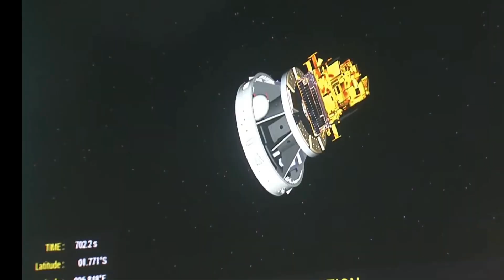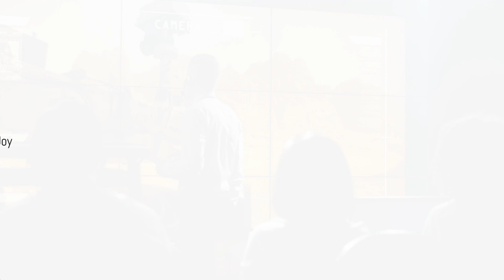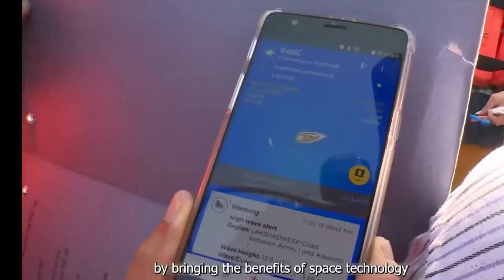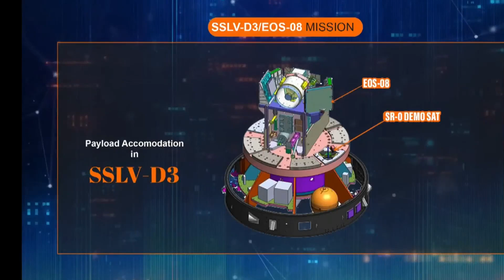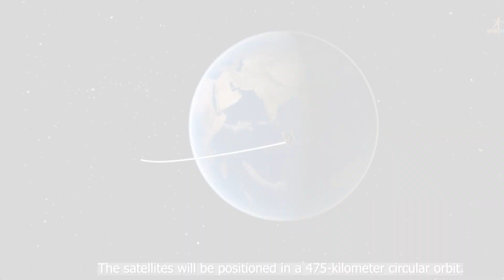ISRO Achieves Milestone with Successful EOS-08 Satellite Launch | Everything You Need to Know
ISRO's Latest Triumph: EOS-08 Satellite Successfully Placed into Orbit!

On August 16, the Indian Space Research Organisation (ISRO) successfully launched the EOS-08 Earth Observation Satellite using the Small Satellite Launch Vehicle (SSLV)-D3 from the Satish Dhawan Space Centre in Sriharikota.

The SSLV-D3, marking its third and final developmental flight, took off from the center’s first launch pad at 9:17 a.m. The EOS-08 satellite was placed into its planned 475 km circular orbit seventeen minutes later. ISRO Chairman S. Somanath confirmed the success, stating, "The third developmental flight of SSLV-D3 with the EOS-08 satellite has been successfully completed. The rocket has positioned the spacecraft in the intended orbit with no deviations in the injection conditions. Everything appears to be perfect."

Following this success, Somanath announced that ISRO has completed the development phase of the SSLV. "We are now transitioning SSLV technology to industry for serial production and launches. This marks a significant milestone," he added.

The EOS-08 mission, developed on ISRO’s standard Microsat/IMS-1 bus, features advanced payloads for infrared observation, including a novel GNSS-R payload and a SiC UV dosimeter.

The satellite integrates several new technologies, such as an Integrated Avionics System, Structural Panel with PCB, Embedded Battery, Micro-DGA (Dual Gimbal Antenna), M-PAA (Phased Array Antenna), Flexible Solar Panel, and Nano Star Sensor for onboard technology demonstration. It carries three payloads: the Electro Optical Infrared Payload (EOIR), Global Navigation Satellite System-Reflectometry payload (GNSS-R), and SiC UV Dosimeter.

The EOIR payload will capture images in the Mid-Wave IR (MIR) and Long-Wave IR (LWIR) bands, supporting applications like satellite-based surveillance, disaster monitoring, environmental tracking, fire detection, volcanic activity observation, and industrial disaster assessment. The GNSS-R payload aims to demonstrate remote sensing capabilities for applications such as ocean surface wind measurements, soil moisture estimation, cryosphere studies in the Himalayan region, flood detection, and inland water body monitoring. The SiC UV Dosimeter will monitor UV irradiance for the Gaganyaan mission and serve as a high-dose UV radiation alarm sensor.

The satellite will operate in a Circular Low Earth Orbit (LEO) at an altitude of 475 km with an inclination of 37.4°, and has a mission lifespan of one year. Also launched onboard was the SR-0 DEMOSAT developed by Space Kidz India.

The SSLV is designed to launch mini, micro, or nanosatellites (weighing between 10 to 500 kg) into a 500 km planar orbit. This three-stage launch vehicle features solid propulsion stages and a liquid propulsion-based Velocity Trimming Module (VTM) as its terminal stage. The SSLV’s design emphasizes low cost, quick turnaround time, flexibility for multiple satellites, launch-on-demand capability, and minimal infrastructure requirements.